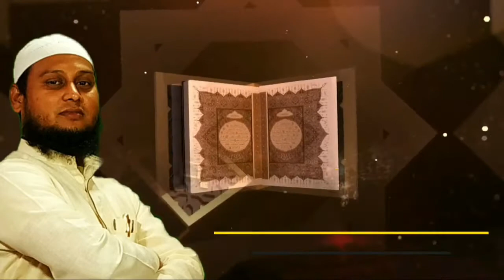Tafseer Para 21 (Ramzan 1442/2021) By Shaikh Waseem Ur Rahman Siraji Hafidaullah